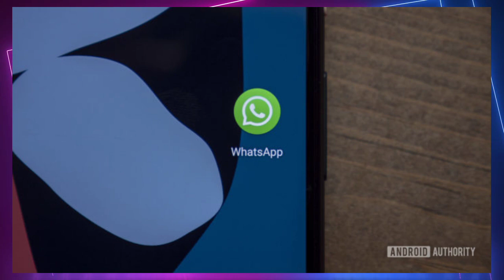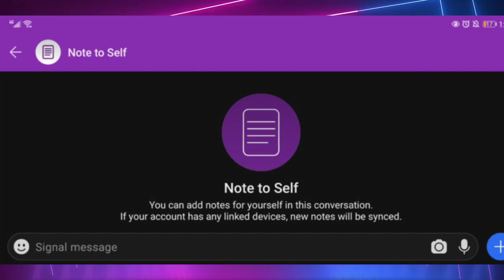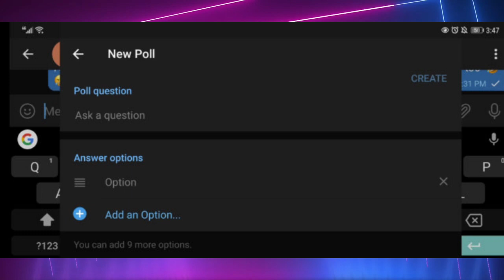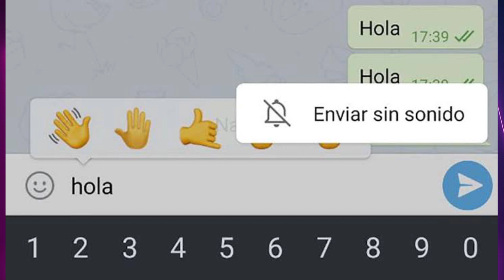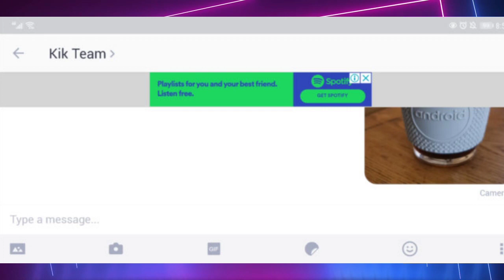Top 8 upcoming features on WhatsApp | Best features of WhatsApp | Upcoming updates | Krishna Techz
WhatsApp is the world’s most popular mobile messaging app. It recently crossed a landmark threshold of 100 billion messages being sent daily. The Facebook-owned platform has constantly been offering improvements and additions since its launch in the late 2000s.

Between VoIP and video calls, improved privacy controls, biometric authentication, and Any.do integration, we’ve seen loads of features come to the platform in recent years. There’s plenty more the company could bring to the table, however. With that in mind, we look at a few features WhatsApp should bring over from rival messaging apps.

1. Multiple number support (Telegram)

One of the downsides to using WhatsApp is that it doesn’t officially play nicely with multiple numbers. The dual apps feature seen on devices by Samsung, Huawei, Xiaomi, and several other brands allows you to run two accounts on one phone, but it’s not a particularly elegant solution.

Telegram has native support for multiple numbers though, allowing you to have up to three accounts on one app. We’d definitely like to see this feature implemented in an official capacity on WhatsApp as well.

2. Note to Self (Signal)

Signal is one of the few mobile messaging apps that give you your own space to create notes, save URLs, and more. Dubbed “Note to Self,” this looks just like any other contact in your list. However, it is reserved for your own notes. In a sensible touch, notes are synchronized with linked devices too.

You could technically replicate the feature by creating a group with someone else and then kicking the contact out, leaving you as the sole member. Nevertheless, it’d be much better to see a native option in WhatsApp.

3. Polls (Telegram, Threema)

Another neat Telegram feature (and one found in IM app Threema as well) is the ability to run polls for groups and channels. Telegram later built on this foundation with Polls 2.0, enabling quizzes, multiple answers, and a few more extras.

A poll feature like this would be welcomed in WhatsApp. It could allow you to quickly decide on a lunch venue with friends (pandemic notwithstanding), for example. Hopefully, the company implements this particular feature sooner rather than later as it seems like a natural fit for the platform.

4. Blur faces before sending images (Signal)

Signal has plenty of privacy-focused features. The ability to blur faces in an image before sending it to a contact is one such thoughtful addition. This can be activated by simply tapping the checkered blur icon next to the pen icon, then toggling the ‘blur faces’ option and/or drawing to blur.

We’d like to see something similar come to WhatsApp, allowing you to share images without compromising the privacy of others who happen to be in the scene. This could be particularly useful for protests, where authorities use facial recognition systems to identify people.

5. Message reactions (Signal, Telegram)

Message reactions are available on a few high-profile apps these days, including Discord and Slack. Signal and Telegram offer it on mobile IM platforms as well, but the principle is the same either way.

This feature allows you to quickly react to a message with an emoji, with the desired emoji then being attached to the message in question. This way, you don’t have to send a message containing the emoji as a whole new response in the chat. Add this function to the list of WhatsApp features we’d like to see in a future update!

6. Send without sound (Telegram)

Not every message requires a response straight away, as people might be busy with more pressing matters. It’s for that reason that I’m glad Telegram has a “send without sound” feature. Simply hold down on the “send” button and choose this option to send a message that won’t buzz your contact’s phone.

7.Scheduled messages (Telegram)

This is probably one of the most requested features in WhatsApp, but it’s been available in Telegram for over a year now. It allows you to pick a date and time for a message to be delivered.

Unfortunately, message scheduling on WhatsApp requires third-party apps right now. We’d love to see native functionality though, as it could be handy for birthday wishes, reminders you need to send to people, and more.

8. Camera verification (Kik)

The long-running Kik messenger app has a pretty neat idea with its camera verification feature. This adds a “camera” tag to pictures that were taken via the app’s camera, as opposed to older images added as attachments from your gallery.

We have seen third-party hacks to try and circumvent these tags, and we’d generally recommend people take pictures with their phone camera app instead for the best results. However, a solid implementation in WhatsApp could be another good way to fight misinformation and hoaxes in general.

Are there any features you’d like to see in the app?